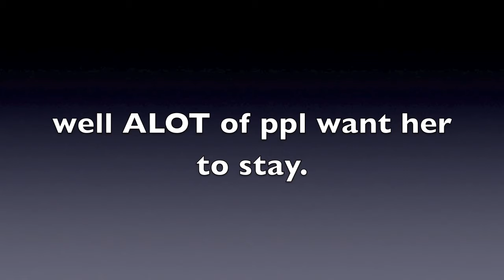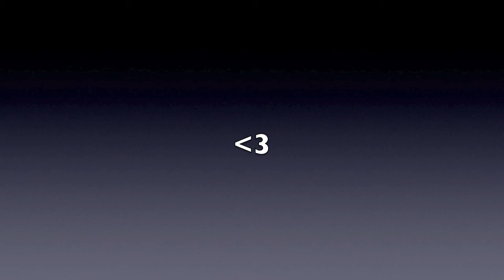STAY SCOUT!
we ALLLLLLL miss you :'(